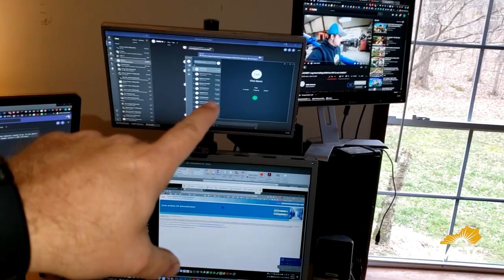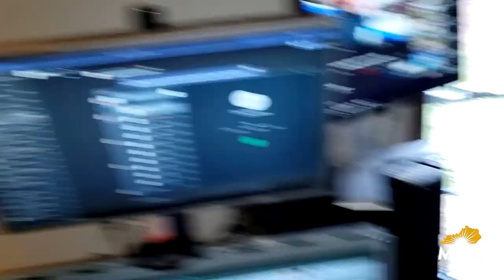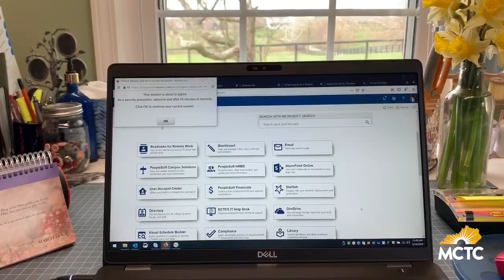MCTC Telecommute Video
The faculty and staff at MCTC want to take a moment and share how it's been transitioning from campus to a telecommute work environment. Watch closely and you may spot some fun new "co-workers" in there! We're in this together and are still working every day to help our students reach their goals.